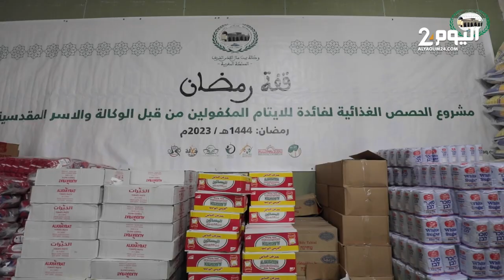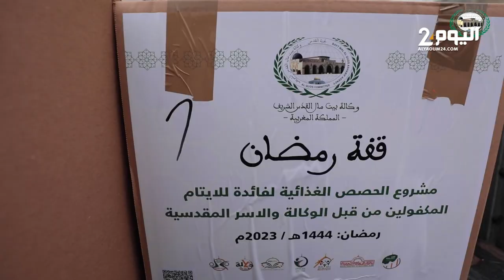وكالة بيت مال القدس تُطلق عملية المساعدة الاجتماعية في رمضان بقيمة 100 ألف دولار